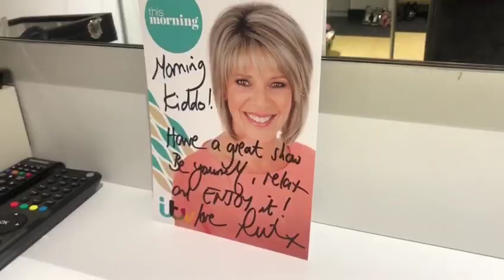This Morning!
Matt and I had SO much fun presenting this morning on Friday...check out what we got up to!